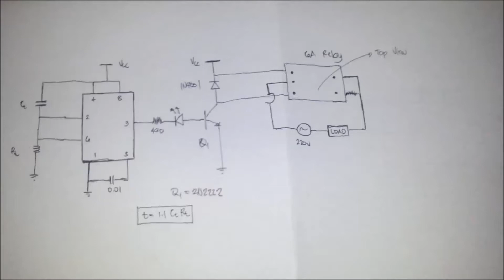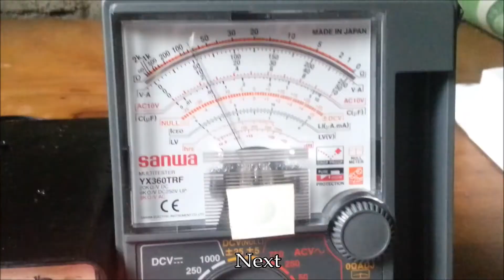How to create POWER ON delay using 555 timer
Sorry about the editing I'm kinda new in this realm, hope this well help in your daily needs specially in your home. Happy building. Stay safe.